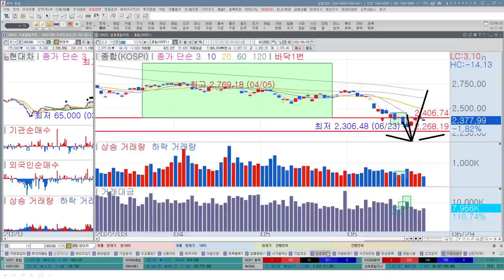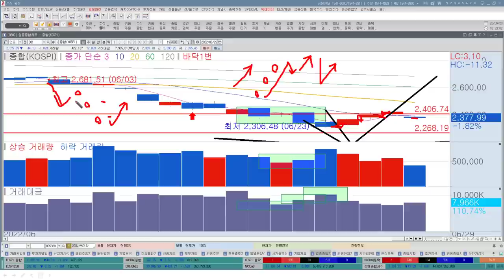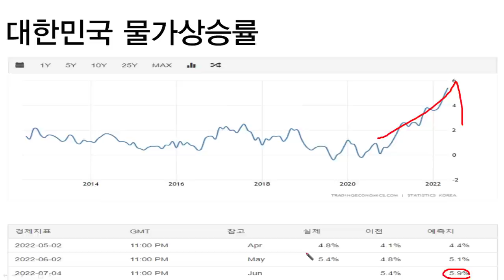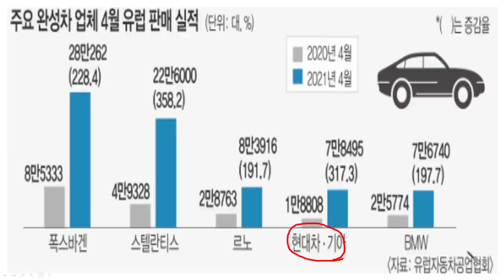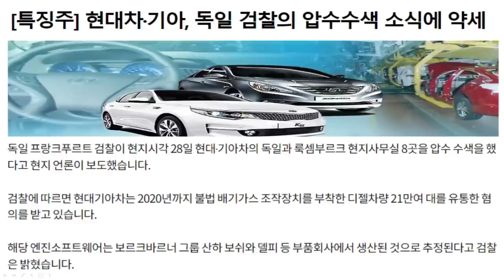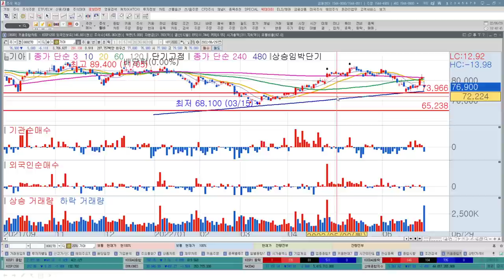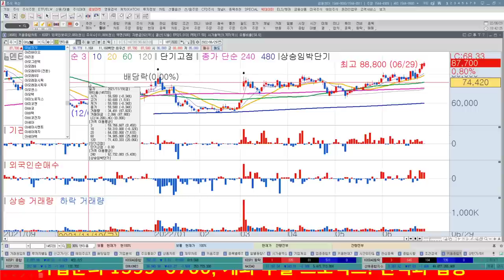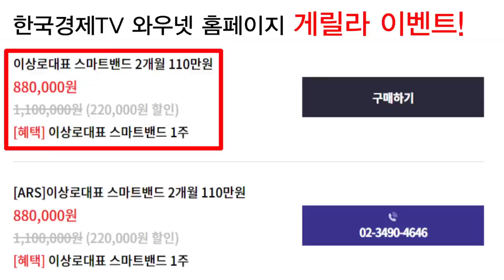현대차,기아 악재는 음모론?! 악재 파혜치기, 현재 시장의 한계점 3가지